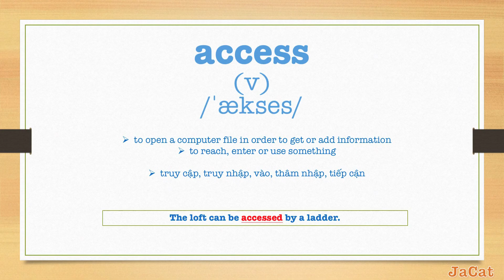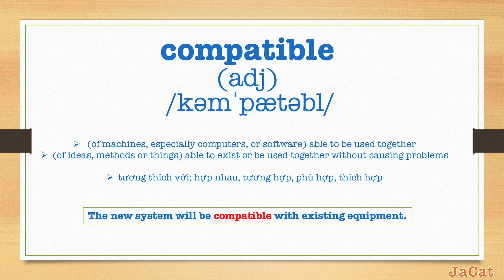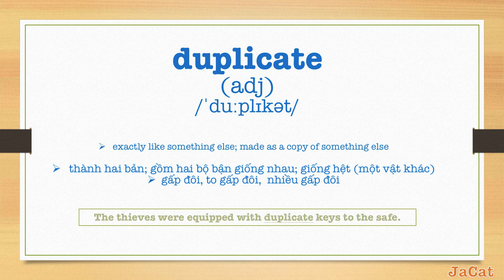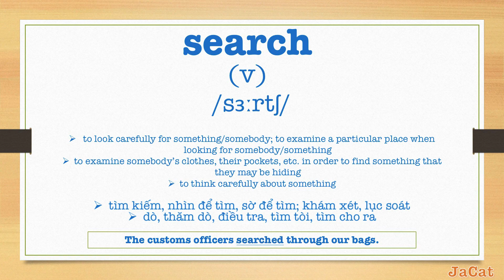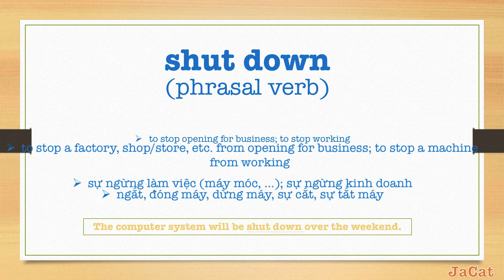600 từ vựng luyện thi TOEIC bằng hình ảnh 600 essential words for the TOEIC with pictures: COMPUTERS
600 từ vựng thông dụng luyện thi TOEIC kèm hình ảnh minh hoạ, ví dụ, phát âm từ và ví dụ giọng Mỹ chuẩn.
Topic 6/50: COMPUTERS . Link download file pdf

Từ trong bài:
1. access
2. allocate
3. compatible
4. delete
5. display
6. duplicate
7. failure
8. figure out
9. ignore
10. search
11. shut down
12. warning

JaCat